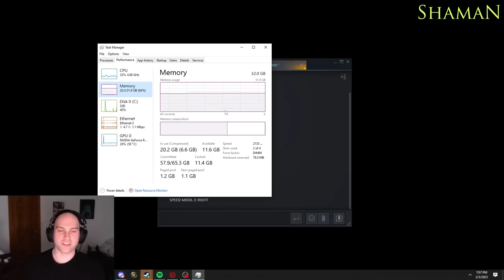Mason: "Dota Broke my PC!" | Mason with a Classic Dota 2 Game... (vs. EternalEnvy)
Mason is playing Mirana carry and his fps is so bad, in this game Mason was mad with his Marci that just never left the top lane...